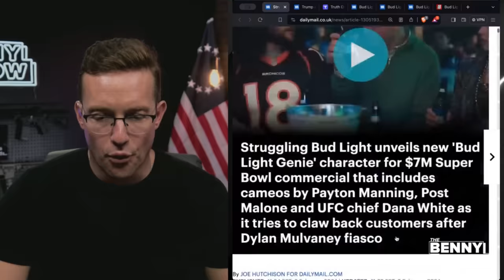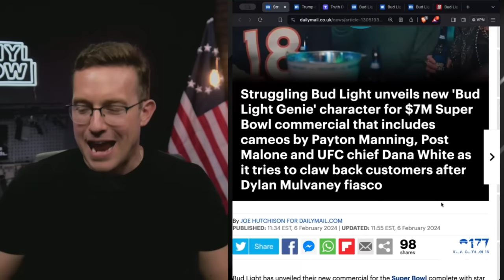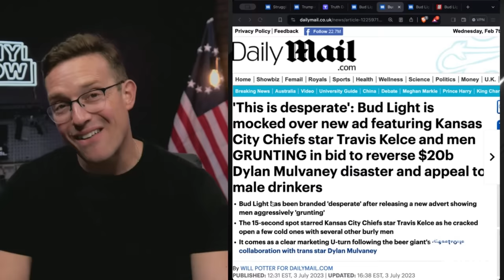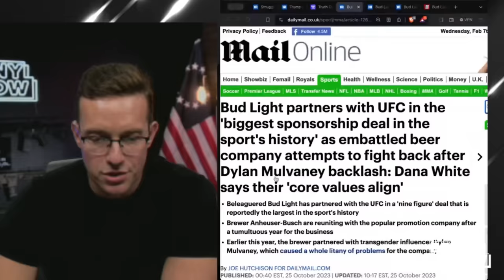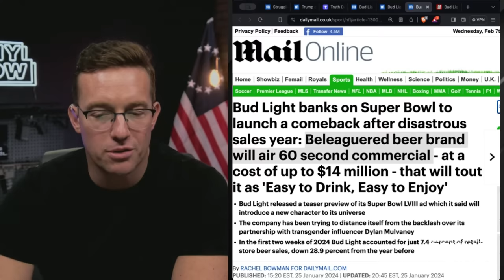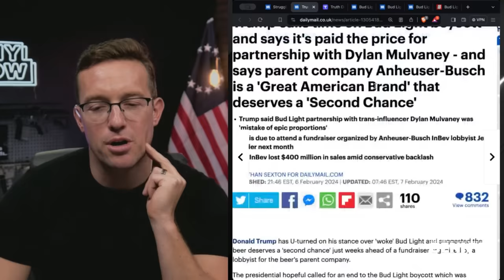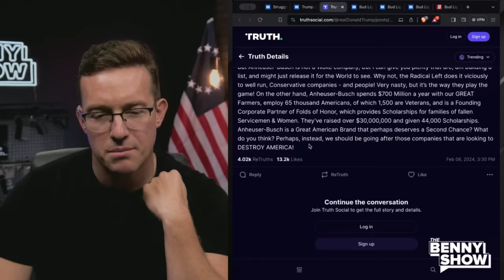Mulvaney MELTS DOWN As Bud Light BEGS For Customers Back With 'MAGA' Ad For Super Bowl | Trump Can!?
Bud Light is trying to win back MAGA with their new Super Bowl ad - Will it work?